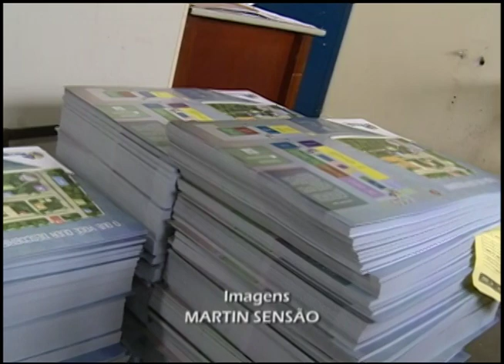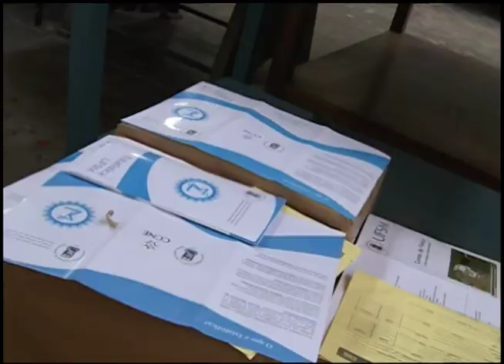Jornal da UFSM - 19.08.2014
Os destaques do Jornal da UFSM no dia 19 de agosto foram:
- a intensa produção na Gráfica Universitária por conta do Descubra UFSM;
- o lixo gerado pelas confraternizações no início do semestre letivo;
- apresentação do Portal Saúde Baseada em Evidência, desenvolvido pelo MEC e pela CAPES;
- visita de funcionário da Rádio Senado, que é egresso da UFSM, à TV Campus;
- oportunidades na Universidade.